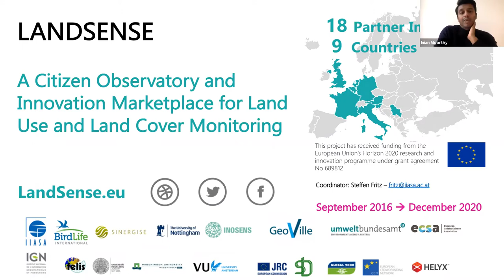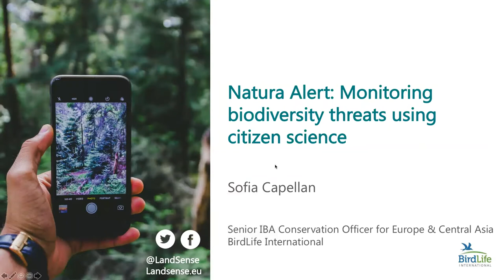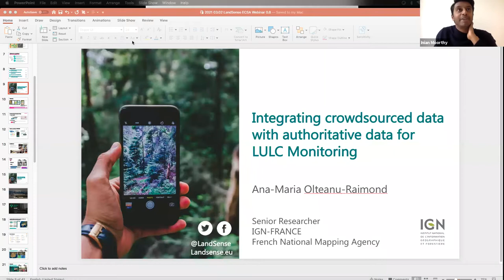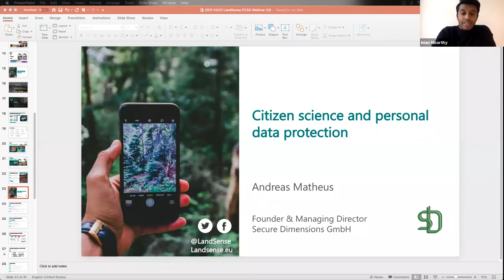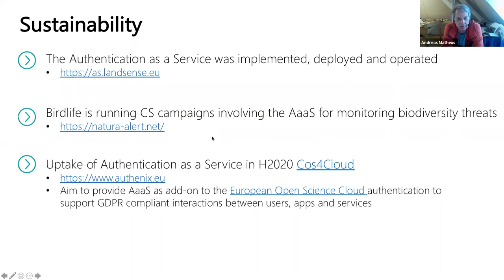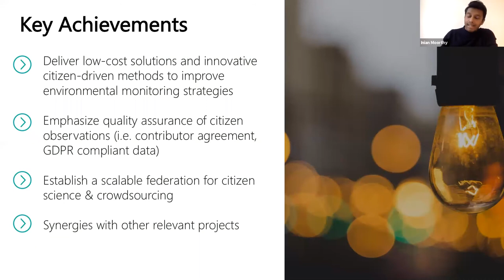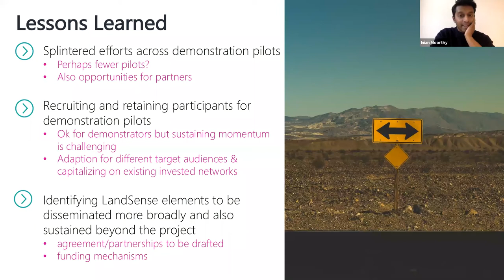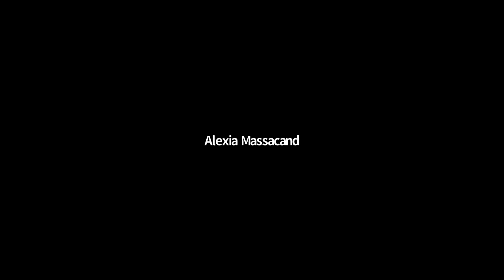ECSA & EU-Citizen.Science webinar #8: Lessons from the LandSense project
The LandSense project was hugely successful, with a number of useful lessons and outcomes. In this webinar, the team behind the project share some of their experiences and findings. Speakers include:
- Inian Moorthy: An overview of LandSense
- Sofia Capellan: Natura Alert and monitoring biodiversity threats using citizen science
- Ana-Maria Olteanu-Raimond: Integrating crowdsourced data with authoritative data for LULC monitoring
- Andreas Matheus: Citizen science and personal data protection
- Linda See: Rapid image classification to support earth observation monitoring frameworks